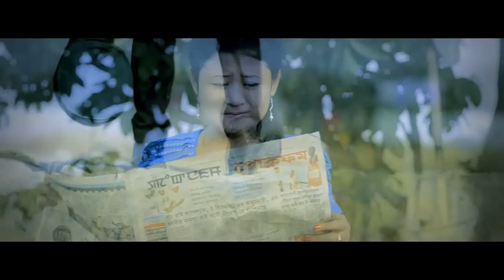PAOKHONG AMA -Manipuri Song | Video Album 2015 | Official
PAOKHONG AMA
Singer: Yambung R.K.
Cast: Dhanajit, Lembi
Director: Shanti Atom
Costume: Basan L.K.
Make-Up: Korou Toubul
Choreography: Devchand Khuman
Lyrics: Devchand Khuman
Producer: Omita Oinam
Cameraman: Sundar
Editor: Shanti Atom
CINEAXN FILM